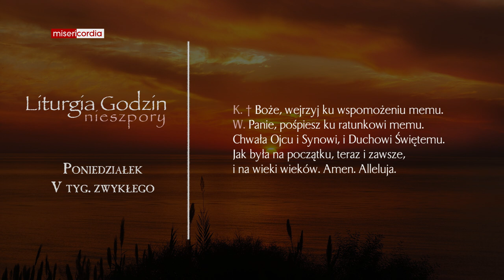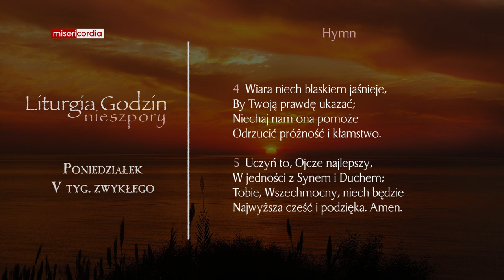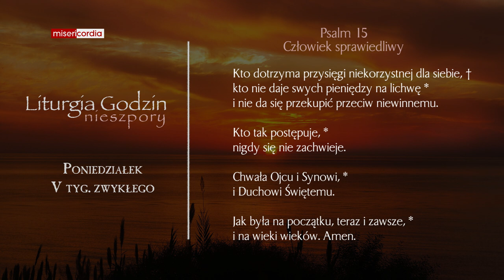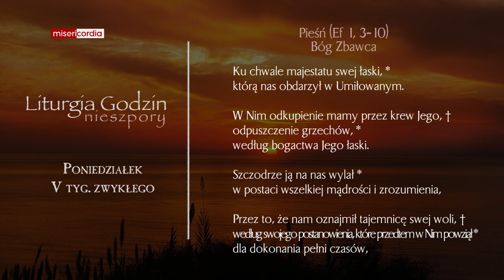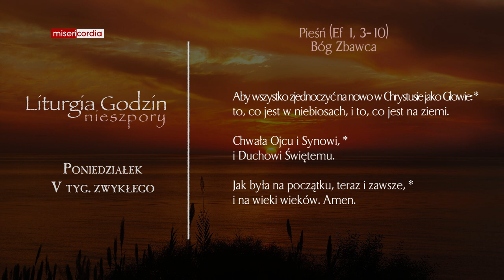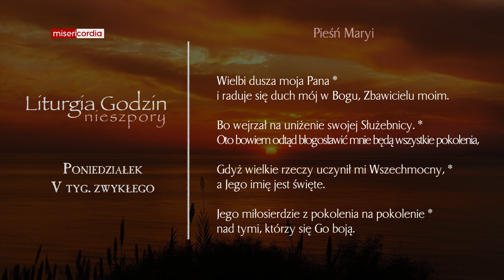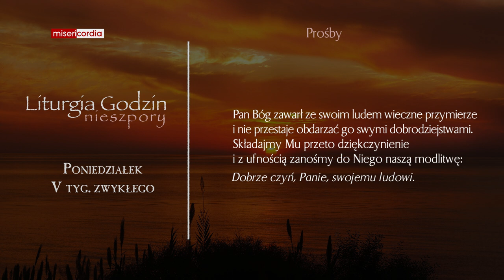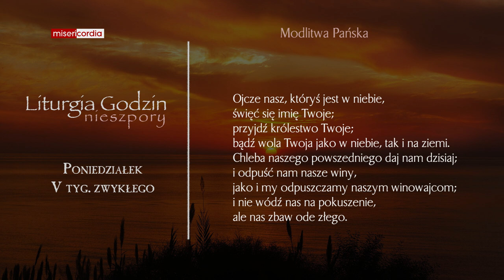Liturgia Godzin | Nieszpory | Poniedziałek, V tyg. zwykłego